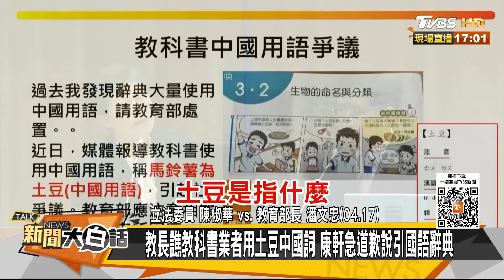陸飛官嗆當美國人的狗好嗎？陸艦繞行日本 美軍艦進台海 新聞大白話@tvbstalk 20230418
本集來賓：蔡正元、賴岳謙、左正東